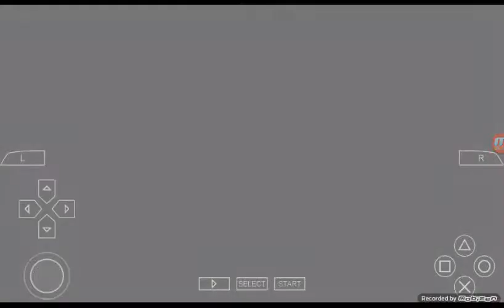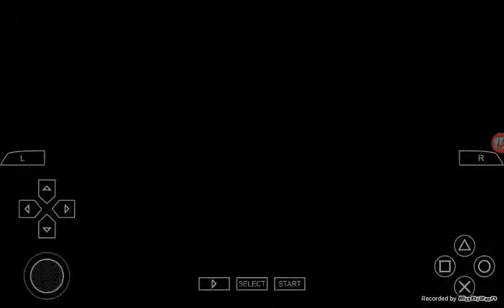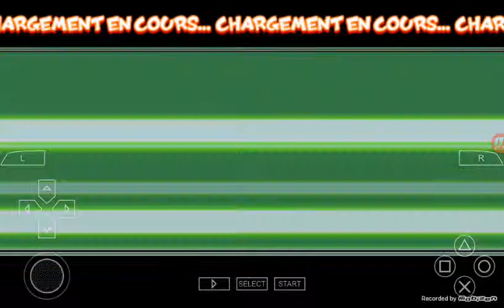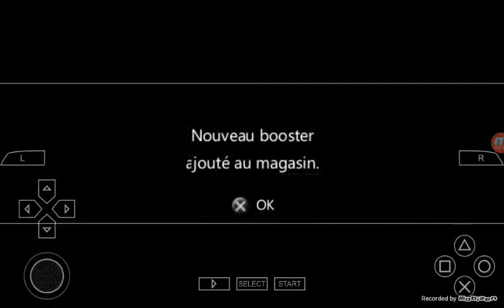Let's play dragon ball z shin budokai 2 #1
J'espère que la vidéo vous a plus moi j'adore ce jeu